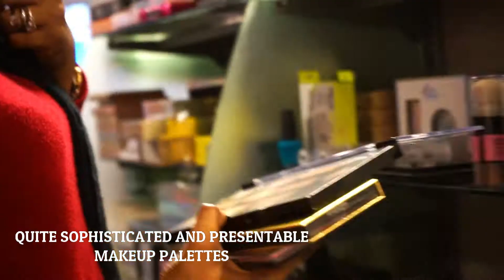NEW IN Tkmaxx | COME SHOP With ME... I found so much in London | Tokunbo Latona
Come shops with me at TK-MAXX, London loads of goodies (Designer bags, Shoes, Clothes, Makeups , Kiddies Stuffs and lots more at cheap prices. To be honest with you I found a lot! Hope you enjoy

I'm everywhere on the internet, come say Hello.

Facebook like page - Tokunbo Latona